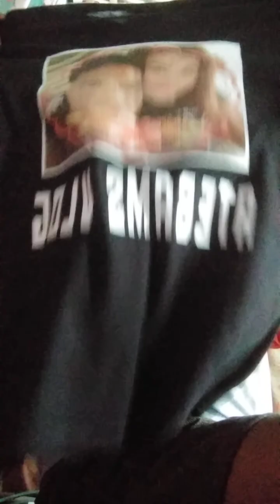sampol na bagong t-shirt ni boybagak para satin mga kabagak..✌️